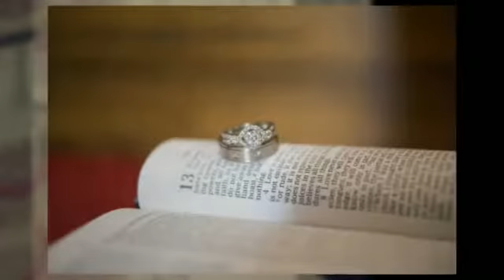New Brighton Community Center - Wedding Photographers Minnesota +Cheree & Scott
Bellagala was voted MN Bride All Around Best Wedding Vendor and Knot.com Pick. Award Winning Minneapolis Wedding photographer.